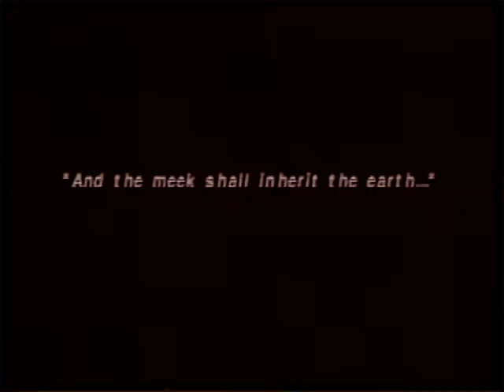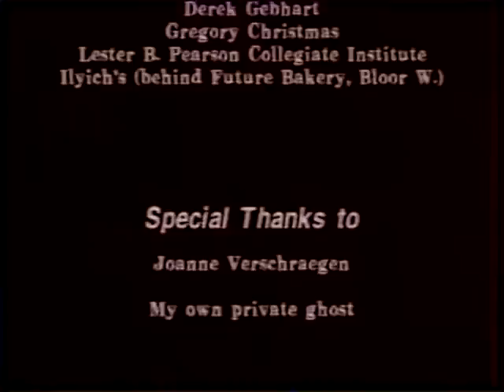The Arrival and the Reunion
Student Short